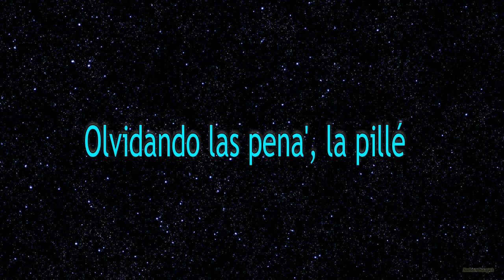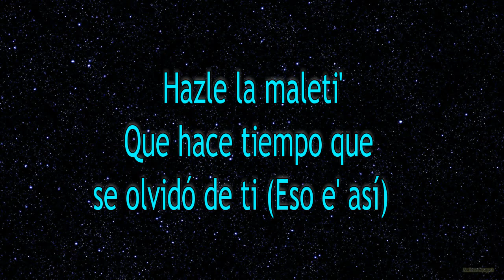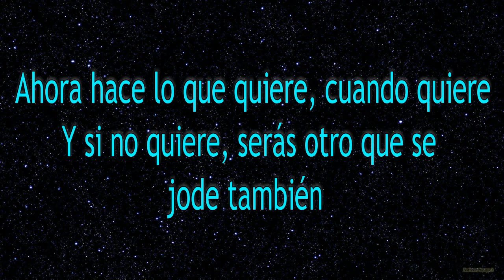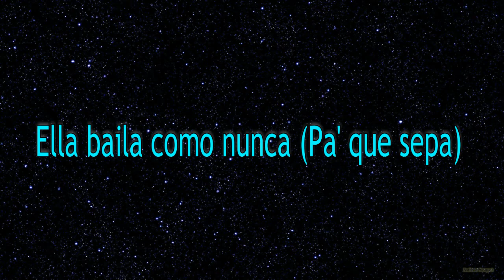Sech ft Darell 🐻(Karaoke Acustico) - Otro Trago🍻